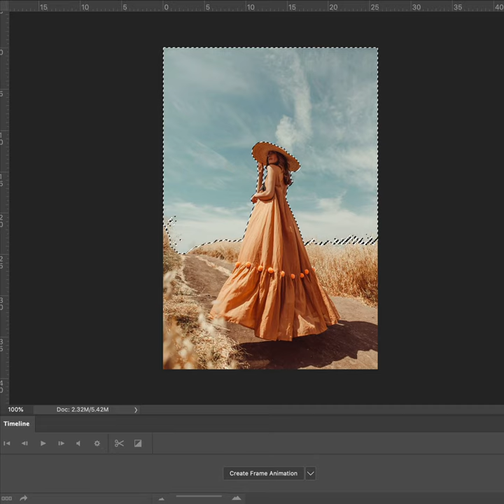Citrus Fields - Frankie Lee Mwah Digital Photoshop Art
Photoshop Timelapse of some of my Digital Art Pieces.

I’ve been creating since before I could say the word.
It wasn’t called creating then, it was just considered something that kids did.  This was well before the introduction of video games and anything resembling online.

We created.  And then we displayed those creations on refrigerators.  Those were considered the Art Galleries of the 80’s.

The love of art and creation spilled out into every aspect of my life, from the tiny designer pot plants in my backyard, to the stickers on my work computer.

I still create.  Although for a long time I didn’t.

In those years I wasn’t creating, I was a photographer.  And yes, photography is definitely a form of creation.  But for many years, I stopped shooting and creating for myself and began producing for others.

The photos began to all look the same.  They were no longer uniquely MY work.  So the value in pursuing the craft quickly vanished for me.

In a field of cattle, I want to be the Purple Cow.
And not just because Seth Godin told me to be.  But because I want my work to stand out from the pack.

The joy that you get by creating something beautiful for your client, can only be experienced if the work reflects your unique view of the world.

I hope you enjoy what I am creating…

And I hope it inspires you to do the same.